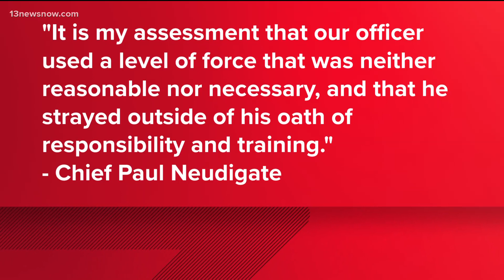Virginia Beach police officer faces misdemeanor assault charge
24-year-old Jemarr Mosley Jr. is currently on administrative assignment and is facing a criminal charge of misdemeanor assault.